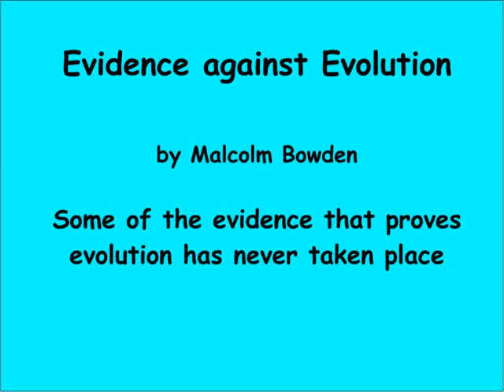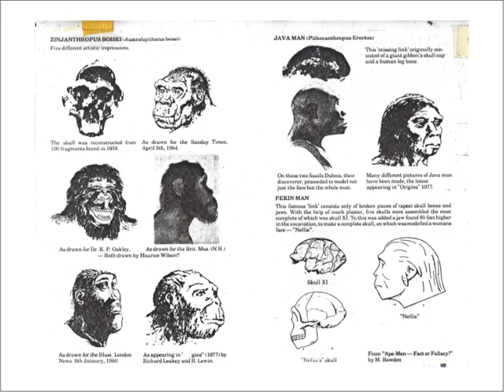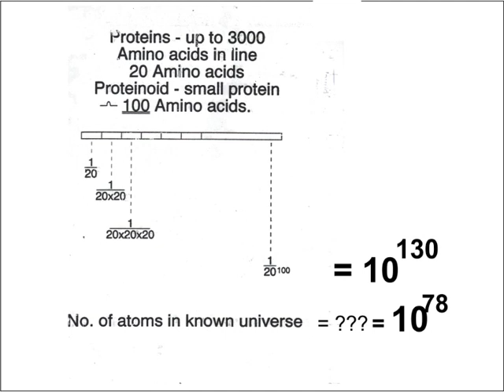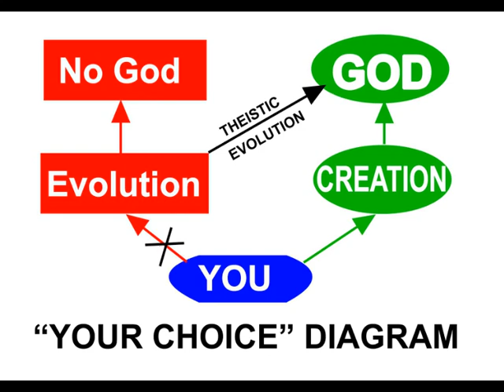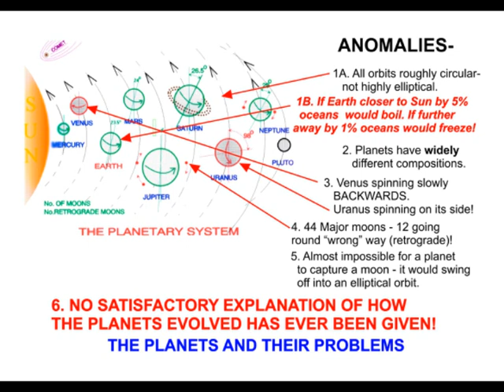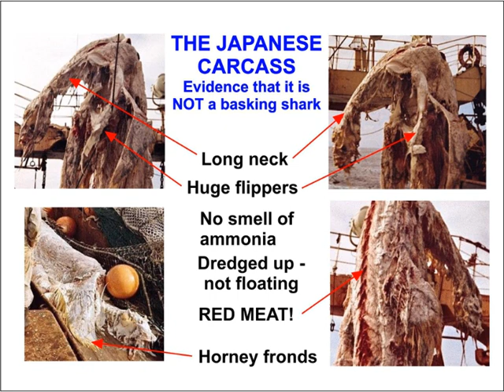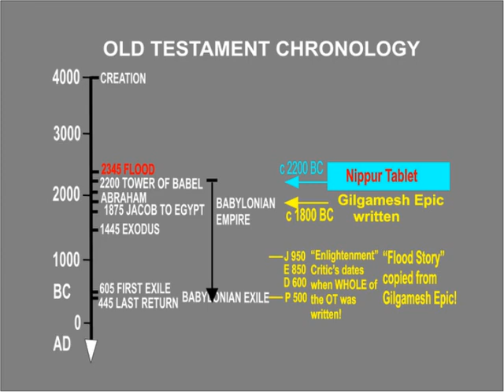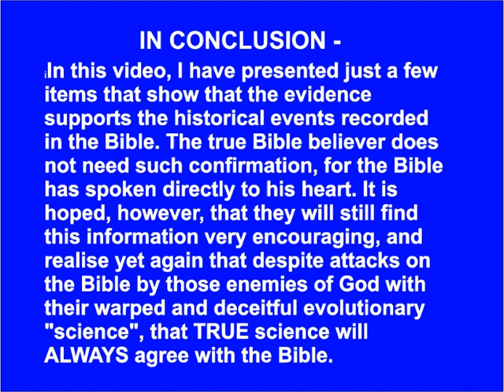Evidence against Evolution and for Creation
This 55 min. video presents evidence against Evolution and for creation, with several subjects not widely known. Suitable for discussion groups, Bible studies, school classes etc.Available in free dvd format.